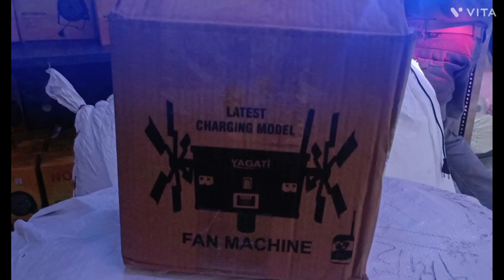शादी ke Event ka सारे आइटम! new fancy stage Effects, Fog matka, cold pyro, डेकोरेशन का सामान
new fancy road light kanpur #
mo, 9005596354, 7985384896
शादी  के इवेंट का सारा सामान
cold pyro, co2 gun, dri ice matka,
flower intri, elephant teeth, babals mashine
fire machine, bailoon mashine, intri chhatri
flower machine, व अन्य डेकोरेशन का सामान मिलता है